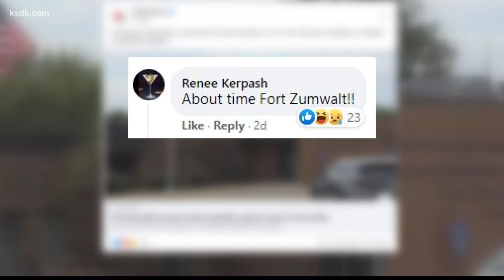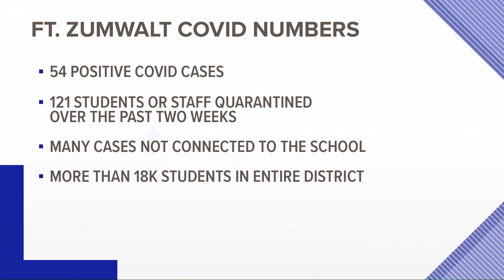Fort Zumwalt parents concerned with mask optional policy at homecoming dance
The school district reverted back to an optional mask policy and moved the homecoming dance indoors days before the event.

Some parents don't approve of the board's decision to make masks optional, or a last-minute change of plans for homecoming.

"Homecoming's important and none of us want any of our kids to miss out on the important things in high school. We just want our kids to be safe," Fort Zumwalt parent Heather Mudd said.

Mudd spent weeks helping her daughter get ready for the Fort Zumwalt West High School homecoming dance, just to have district leaders switch up the plans.

"Homecoming was supposed to be outside obviously it couldn't be outside last night because of the weather, but we were expecting it to be safe or no masks outside tonight, and last minute that was changed as well," Mudd said.

Mudd was against the School Board's decision to make masks optional on Wednesday. Her concerns grew even more after she received an email on Thursday that Fort Zumwalt West High School's dance moved indoors.

"Kids who chose to be masked will have a separate area in the mezzanine of the high school where that will be a mask area only, and so they can attend the dance. It's still not what I would call a win-win because they're being segregated, but at least they are given a safe option," Mudd said.

The Saint Charles County Parents Association was in favor of the decision to revert back to a mask optional policy. Some parents also commented on Facebook expressing their support. Mudd feels it was poor timing.

"It definitely was disappointing that they would put it so close to the event and so late in the day that really we had to scramble as parents who were concerned to try and get something to accommodate kids that needed to be masked," Mudd aid.

She says her daughter is vaccinated and will continue to wear a mask, even at the homecoming dance.

"We were counting on the district to help provide a safe learning environment for our kids to be in school this year and I'm disappointed," Mudd said.

The latest data from the Fort Zumwalt School District website says there have been 54 positive COVID cases, and 121 students and staff quarantined over the last two weeks.

That includes *all* schools in the district.

Many of those cases are also not connected to the school.

And to put those numbers in perspective, there are more than 18,000 students in the entire district.